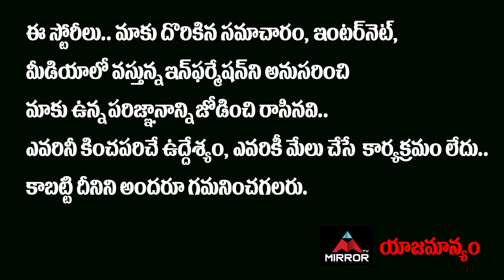CPI Narayana Shocking Comments On Telangana Next CM | KTR | Harish Rao | KCR | Mirror TV Channel